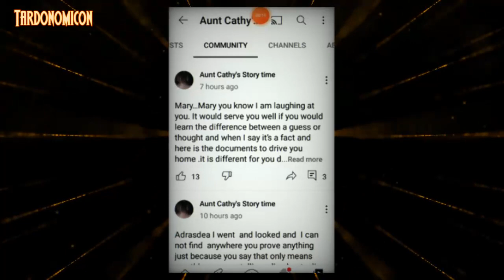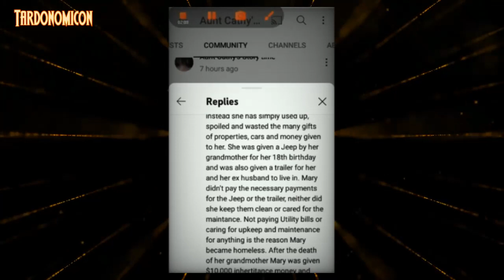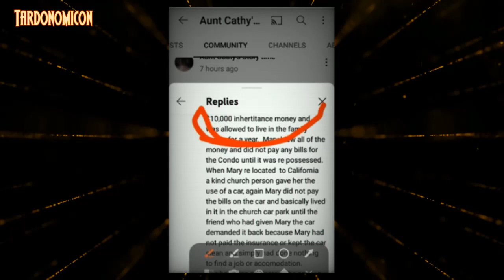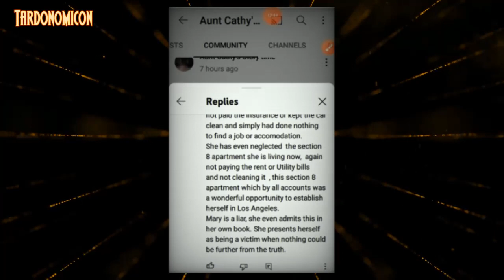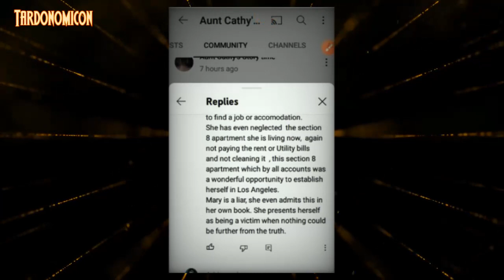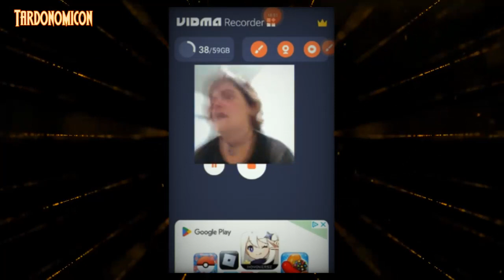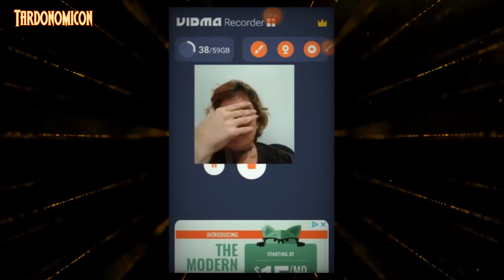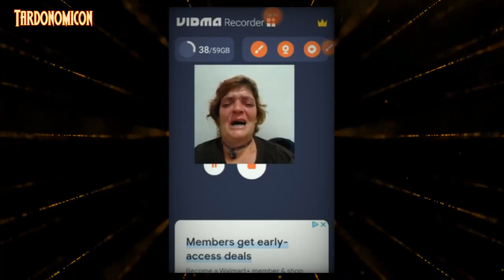2022 11 07 6 every statement this woman said about me was inaccurate and meant to demean